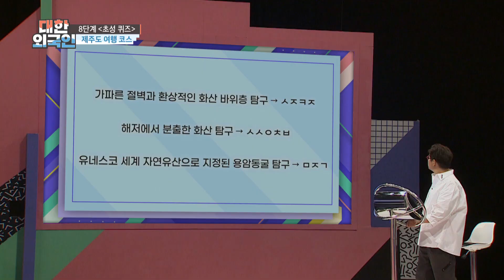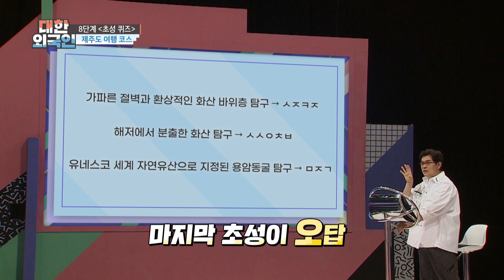경상남도교육청에서 제안한 제주 여행 코스는? l 대한외국인 l MBCevery1 l EP.189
▶ 대한외국인 ‹뮤지컬 볼륨업› 홍경민 X 세븐 X 조정민 X 이연
▶ 홍경민 ＂배우들에게 다 ‘널 생각하고 썼다’고 말해, 다들 순수해서 믿더라＂ 고백
▶ 조정민 ＂엄마 친구들이 다 내가 똑똑한 줄 알아... 하지만 생각보다 무식해＂ 거침없는 고백
▶ 세븐 ＂비와 김무열은 이미 유명했고, 나는 루키였다＂ 안양예고 3대 천왕 인정!
▶ 밴디트 이연 ＂2년 만에 컴백...＂ 신곡 ‘venom(베놈)’ 무대 최초 공개!